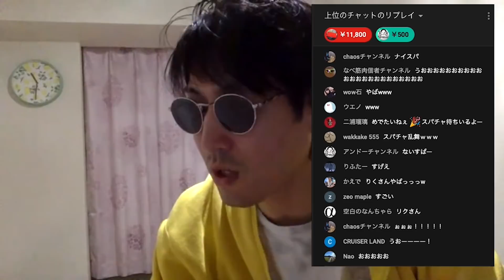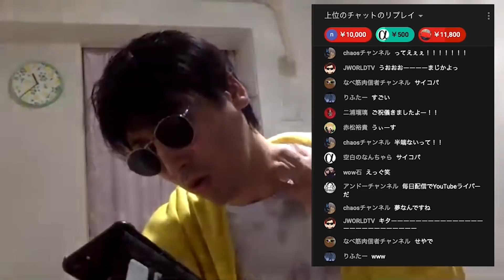【超貴重】ひろゆきとひろゆかないが初スパチャを貰ったときのリアクション集。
やぁやぁ西村ひろゆきのものまねをしてます。おっさんがしょーもない話をするといういつものやつです。

ひろゆかないがオススメするひろゆきの本

★BARベーシックインカム新宿店
次回は月日！トゥイッターで告知しますね。
＠hiroyukanai

メインのお仕事
★リラクゼーションサロン【ベーシックインカム】
★整体院ベーシックインカム
施術が受けたい方はトゥイッターなどでご連絡ください。基本場所は都内です。

〜〜〜 こんな方に見てほしい 〜〜〜

ひろゆきが好きな人
ダラダラしょーもない話をしたい、聞きたい人
論理的思考が好きな人
ポジティブになりたい人
根拠のない自信を持ちたい人
自分を好きになりたい人